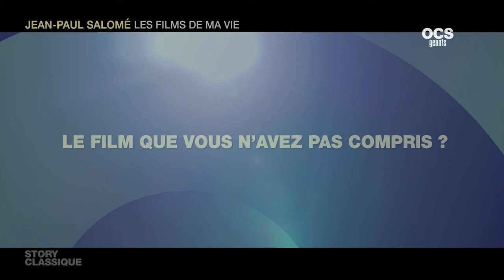Story Classique l Carte blanche à Jean-Paul Salomé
Ce mois-ci dans StoryClassique, la carte blanche revient à Jean-Paul Salomé, le réalisateur de La Daronne et Arsène Lupin.

Il nous partage sa passion pour les univers de François Truffaut, Alfred Hitchcock et Jean-Pierre Melville.

Bien plus qu’une simple émission, STORY CLASSIQUE est la proposition d’un voyage, ou comment le cinéma classique jalonne, dialogue, nourrit l’itinéraire d’un cinéaste, d’un talent ou d’une personnalité actuelle. Se pose alors la question de ce que ces films révèlent de la personnalité de nos invités…

Un voyage pour découvrir ou revenir sur des films, un vagabondage pour apprendre à voir ce que les autres ne voient pas.

STORY CLASSIQUE pourrait être une cinémathèque idéale et vivante qui travaille pour l’avenir.

Un voyage que l’on voudrait offrir à tous, un héritage à partager.